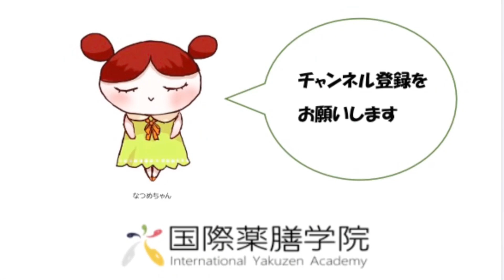「激辛のものを食べるとお腹が緩くなり下痢します。中医学的な仕組みはどうなっていますか？」国際薬膳学院の何でも質問会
薬膳ってどんなこと？日常生活にどう生かすの？などなど国際薬膳学院の受講生から寄せられた、たくさんの薬膳に関する質問にお答えするコーナーです！

YouTubeチャンネルをご視聴の皆様からのご質問にもお答えしていきますので、コメントよりご質問お待ちしています！

こんにちは。学院長の赤堀真澄です。
をいただき本当にありがとうございます。とても励みになります！

▼LINEでプレゼント動画を受け取ってください 「身の回りの食材で作る薬膳調理のコツが詰まった動画」をプレゼントしています→

▼Zoom体験入学に参加して、体質相談、薬膳相談を聞いてみよう！
薬膳ってどんな内容で勉強できるの？期間や予算は？資格を取ったら何ができるの？などなど

ホッとひと息にメルマガをどうぞ！

▼学院長赤堀真澄によるメールマガジン▼
更年期世代　第二の人生もっと輝くお手伝い 『更年期の香り薬膳 　素敵WOMANサロン』 2日に1回配信中

たくさんの登録、本当にありがとうございます❤
薬膳を生活に取り入れたい方、薬膳で自分や家族の体調を整えたい方
薬膳で将来人の役に立つ仕事をしてみたい方は、まずはココからスタート！

▼身近な食材の薬膳的効能がわかる検定試験！「国際薬膳学院の食材効能検定®」にチャレンジ →

▼薬膳学の考え方がまるっとわかる検定試験！「国際薬膳学院　薬膳検定®」にチャレンジ

▼国際薬膳学院HP　現在の「おすすめピックアップ講座」はこちらから→

▼国際薬膳学院のInstagram
体調に合った食材選びのコツを配信中！

【国際薬膳学院　学院長　赤堀真澄プロフィール】
10代20代に湿疹だらけの皮膚を漢方に出会い薬膳を実践することで克服。30歳で体質改善できたことをきっかけに香港へ。香港大学SPACEで中医学、中薬学講座を受講したり、現地の漢方クリニックに修行に入り中医学と薬膳を学ぶ。帰国後フリーランスの薬膳講師として8年活動した後に地元大阪に国際薬膳学院を創立。資格取得者数1363名。これまで25年間、薬膳指導した人数は5,000人を超える。